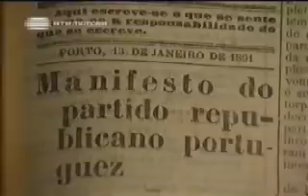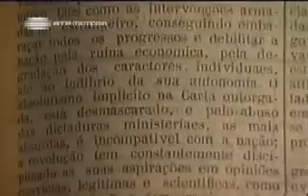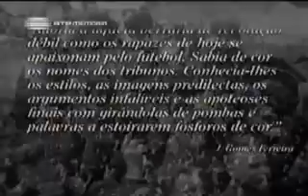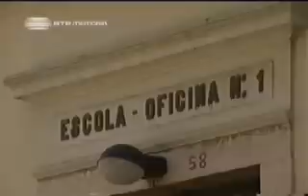crónica do sec. XX 4º parte.flv